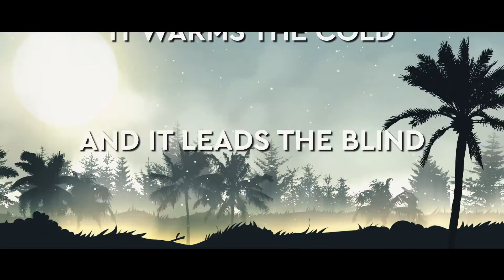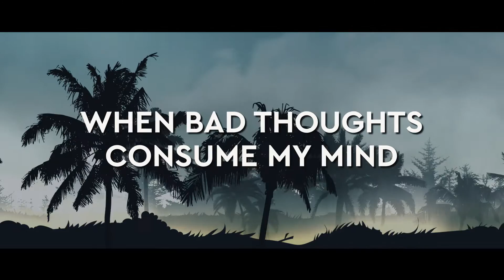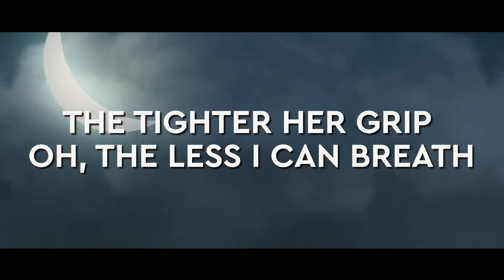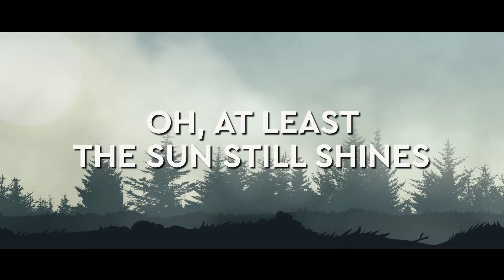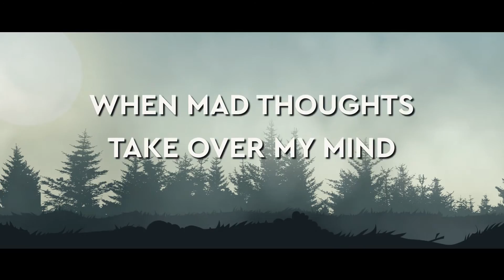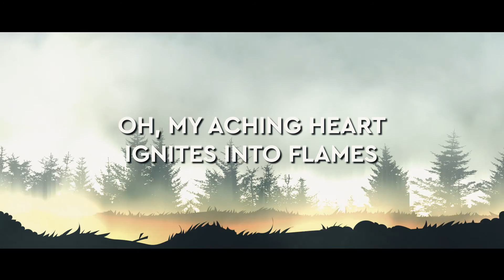Happiness Is a State of Mind - Mikayla McLean (Official Lyric Video)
at least the sun still shines...right?